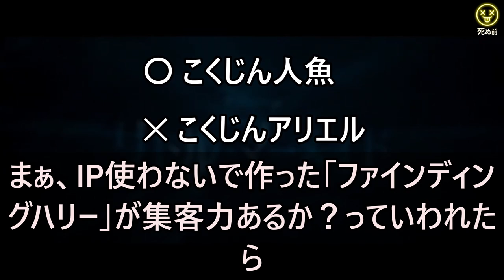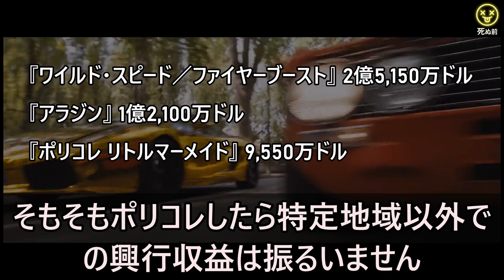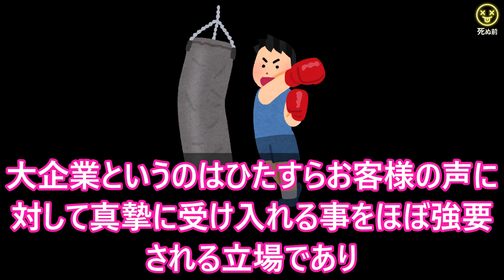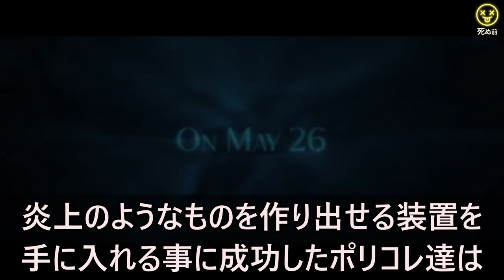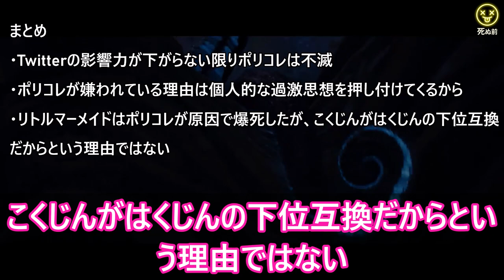ポリコレ リトルマーメイド 大爆死!!! 実写 が ひどい ! アジアでポリコレ作品がウケない３つの理由とは？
引用
・中国市場で爆死した理由
・炎上は作れる？